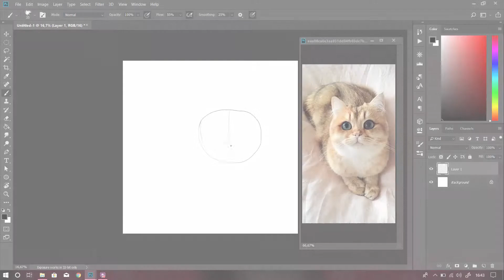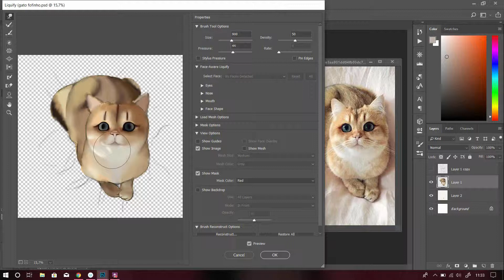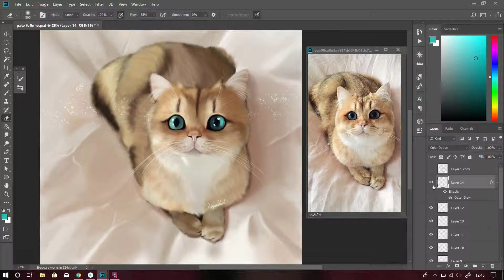Cat Digital Painting Process | CAFFEINEBLAST ♥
God, I missed drawing animals so much! I definitely have to do more of this

Elapsed time: 2 hours
App: Photoshop
Tablet: Wacom Intuos Draw